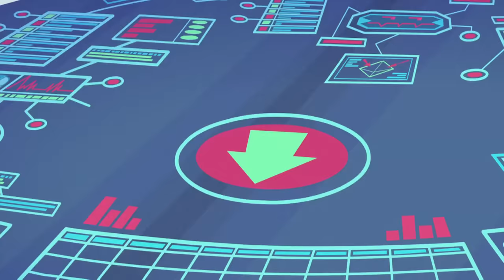Stupids | Teen Titans Go! | Cartoon Network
Beast Boy uses a spell to make the other Titans stupid.  And it really works!

Welcome to the official Cartoon Network Africa YouTube channel. You’ll find promos, videos, updates and cheats on the latest Cartoon Network's web games and mobile apps for iPad, iPhone, iPod touch, Android and Kindle. Come back for new interactive game plays from The Amazing World of Gumball, Adventure Time, Ben 10 Omniverse, Mixels, Regular Show, Uncle Grandpa, Steven Universe, Clarence and many more.